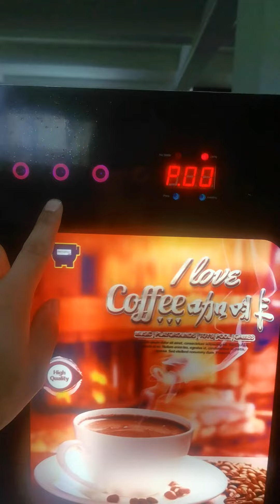how to set price for a coffee vending machine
how to set price for a coffee vending machine. best selling coffee vending machine with coin acceptor and auto cup in Phillipine Thailand Malaysia .